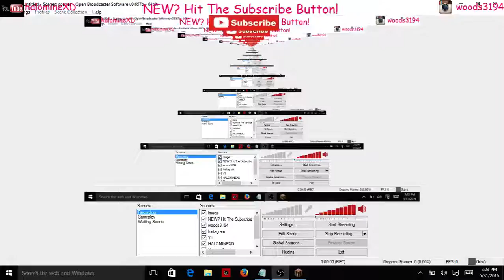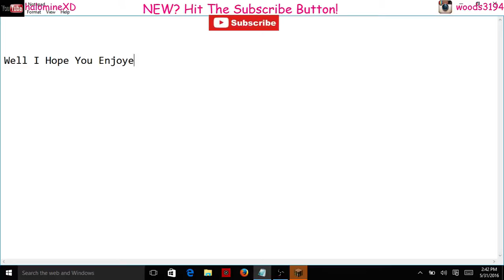Minecraft Let's Play Ep. 5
Welcome Back To Another Episode Of Minecraft Let's Play!
BYE!